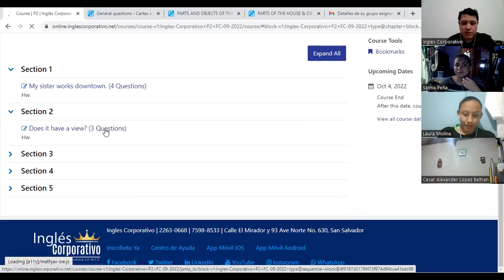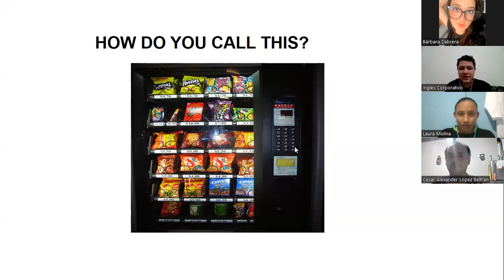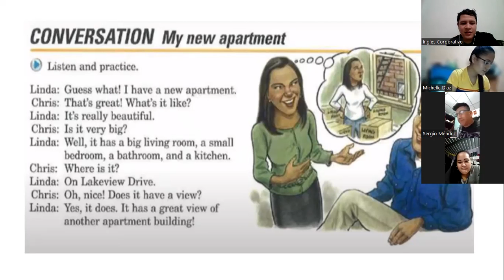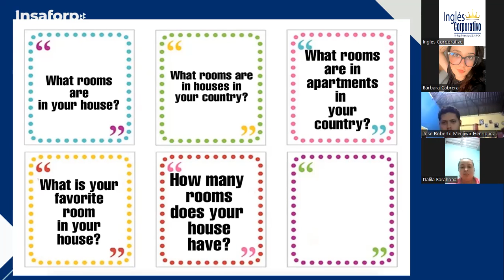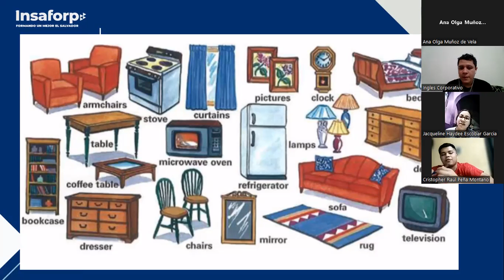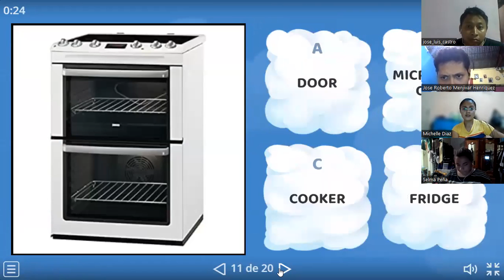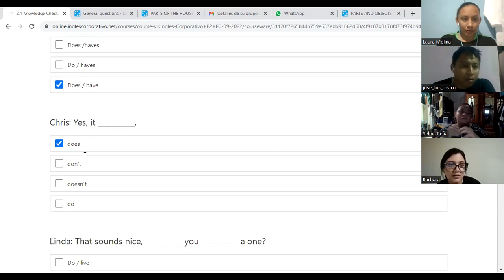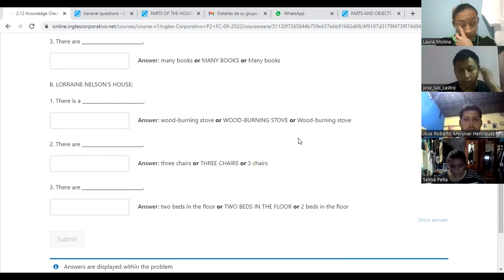Inglés Corporativo-08/09/2022-Parts of the house